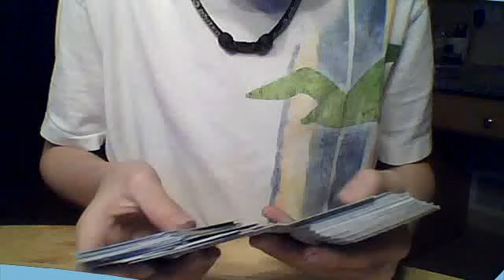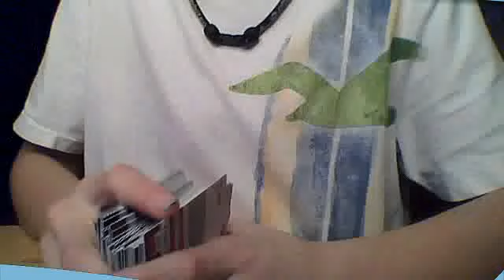HELP!!!!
twinsvikings31's webcam video Jan 31, 2011, 03:14 PM